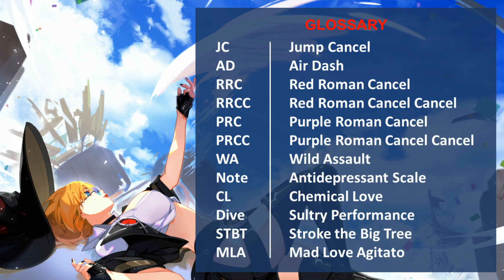[Daru I-No] Guiltygear strive Season3 I-No Basic Combo guide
※23.9.10 fix

3:55
JD-①②-B → JD-③-B

5:27
2S&FS&2H-WA-C.S-6H-S dive-SC → 2S&FS&2H-WA-C.S-6H-MLA-S dive-SC

5:34
2S&FS&2H-WA-C.S-dl 6H-MLA-H STBT-JS-K dive-MLA → 2S&FS&2H-WA-dl 6H--MLA-H STBT-JS-K dive-MLA

Guiltygear Strive I-No Guide by Daru_I-No

0:00 Intro
0:29 Mix(2K,JK&JS&JH)
2:50 Mix(JD)
4:58 2S FS 2H Normal
6:13 2S FS 2H 6H Counter
7:18 6P Anti-Air&CH
10:00 Grab
11:00 Dive RCC
11:31 Extra